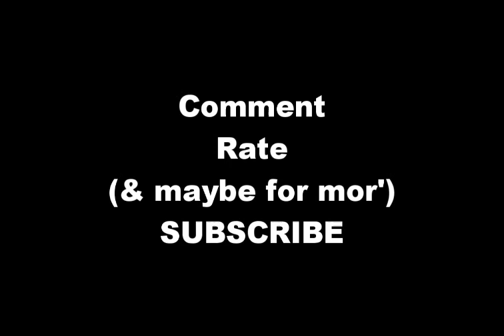fl studio jancsiba's song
READ THIS

This is my first run of fl studio
This song was made in fl studio(except of the intro song that is ravers fantasy pylon mix(byme )).
The video was edited in Sony Vegas Pro9